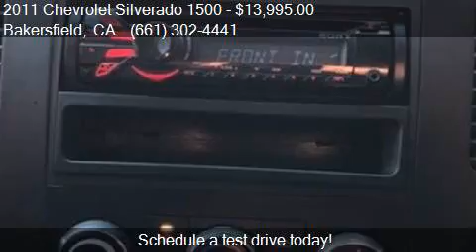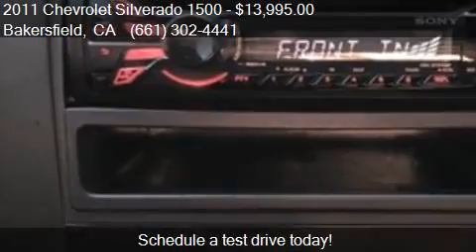2011 Chevrolet Silverado 1500 Work Truck 4x2 4dr Extended Ca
This 2011 Chevrolet Silverado 1500 Work Truck 4x2 4dr Extended Cab 6.5 ft. SB is for sale in Bakersfield, CA 93313 at Bakersfield Hyundai.

Engine: 4.3L V6
Transmission: Automatic 4-Speed
Color: Gray
Mileage: 85243
Contact Bakersfield Hyundai 5300 Wible Rd Bakersfield, CA 93313 to test drive this 2011 Chevrolet Silverado 1500 Work Truck 4x2 4dr Extended Cab 6.5 ft. SB today.